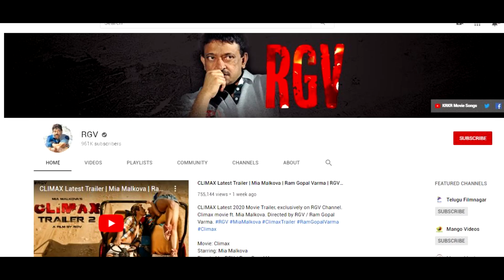Climax Movie Online | How RGV'S Climax was shot during LOCKDOWN? RGV Climax World Premiere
How RGV'S Climax was shot during LOCKDOWN? RGV Climax World Premier